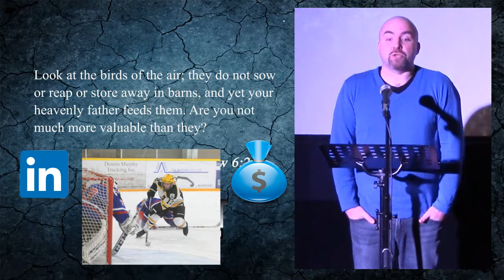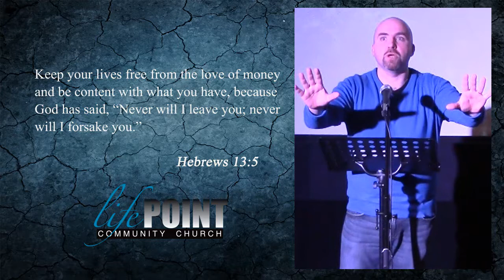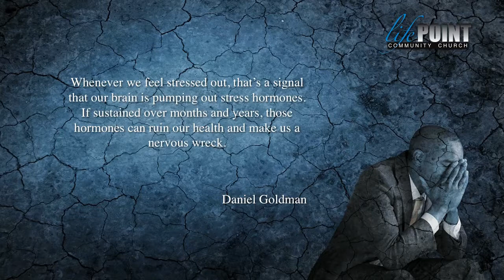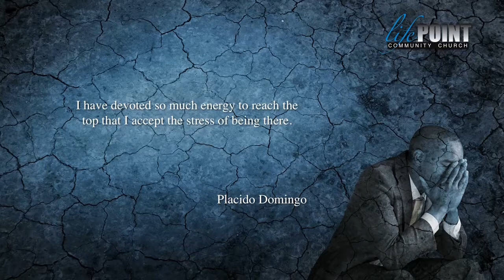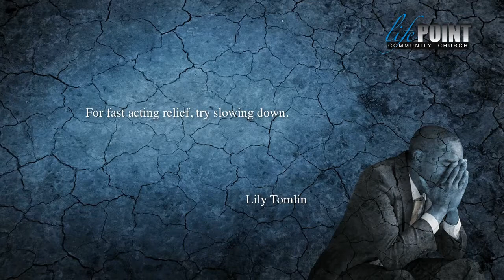2015 02 08 Lets Talk About Stress Part 1